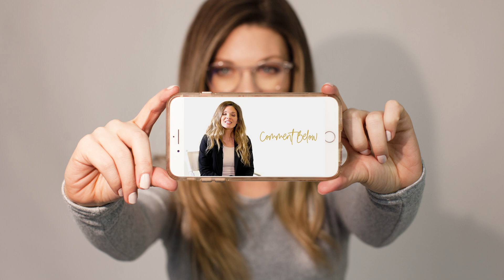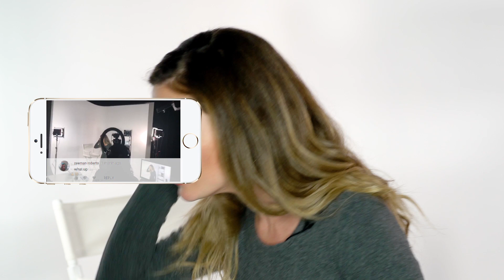How to Launch a YouTube Channel (And Grow FAST!)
HOW TO LAUNCH A YOUTUBE CHANNEL (AND GROW FAST!) // 7 STEPS TO LAUNCHING YOUR YOUTUBE CHANNEL / Ready to launch your YouTube channel and share your YouTube channel with the world? One of my clients used this strategy to go from scratch to over 4,000 subscribers in 1 week before posting any new videos!

The last thing you want when you launch your YouTube channel is crickets, right? You want an audience who’s excited to see your new videos.

Whether you’re starting from scratch or just deciding to get serious about your channel, this 7 step strategy will help you gain serious momentum for your channel.

Download your free Guide “0 to 100,000 Subscribers Guide” for a step by step guide on how to grow your YouTube channel fast:

Have you been thinking of using Youtube to grow your business business but you’re not sure where to start and you're scared of wasting time on the wrong steps? Let me be your guide! I'll show you the right steps on how to rank on page #1 of google for more views, subscribers and leads for you business